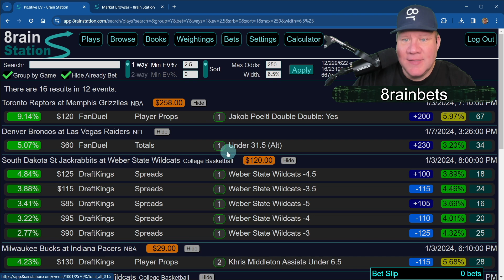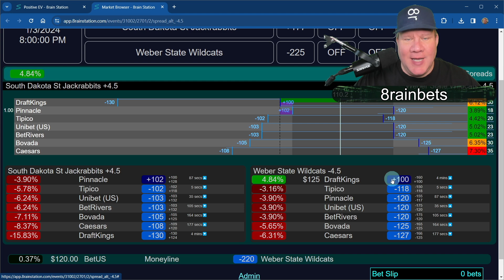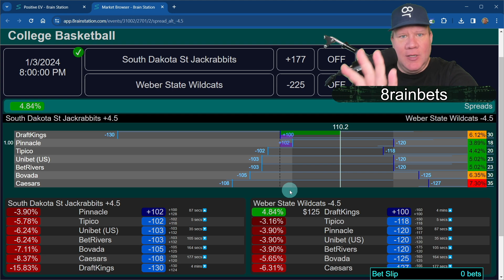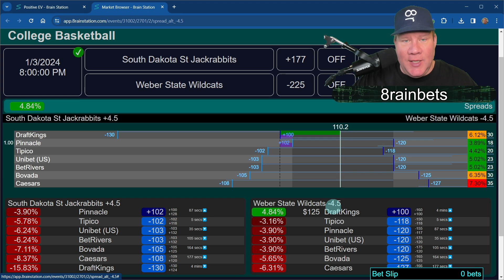Introduction to Data-Driven Sports Betting with 8rain Station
If you are new to Positive EV or Top-Down Betting, but familiar with the basic mechanics of sports betting, this is the place to start! In this video I cover the basic concepts of Data-Driven Sports Betting, and how 8rain Station helps make it possible. We focus on Positive Expected Value (EV) with mentions of arbitrage and general price shopping strategies.